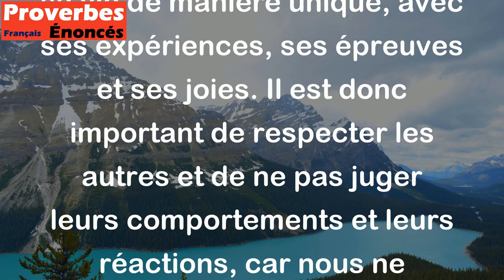Chaque coeur a son propre mal. - Proverbe Americain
Ce proverbe signifie que chaque être humain porte en lui des douleurs et des souffrances qui lui sont propres et qui peuvent être différentes de celles des autres personnes. Chacun vit sa vie de manière unique, avec ses expériences, ses épreuves et ses joies. Il est donc important de respecter les autres et de ne pas juger leurs comportements et leurs réactions, car nous ne connaissons pas forcément toutes les frustrations et les blessures qu'ils ont pu subir dans leur vie.